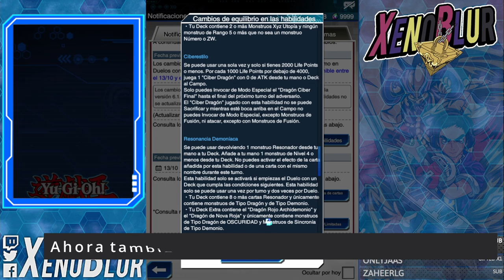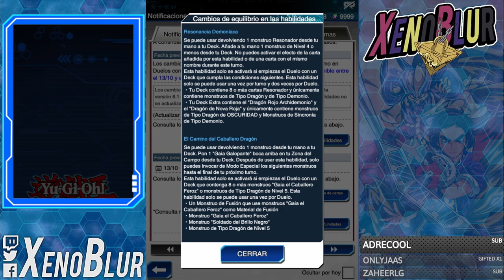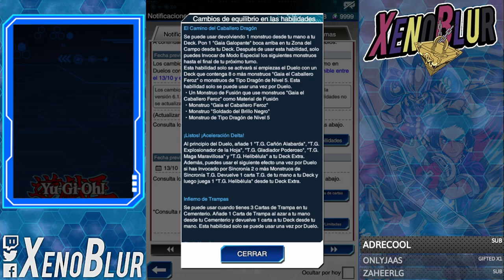Artistamigo Seria Meta? BANLIST Mata a Onomat y Cybers [Septiembre 2021] | Yu-Gi-Oh! Duel Links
Llega nueva banlist matando a 3 decks viejos y dándonos a entender de un futuro meta?

0:00 Gracias por ver el video =D
1:24 Habilidades
14:31 Cartas